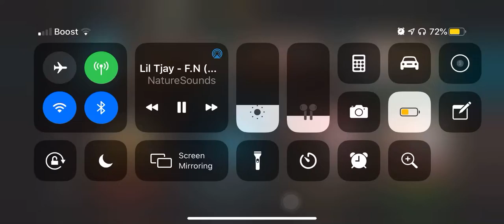Opening a pack on new year even mk mobile